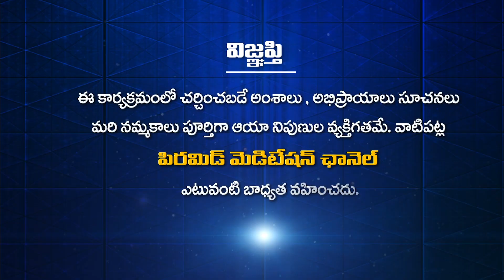మీ వాస్తవాన్ని సృష్టిస్తున్నది ఎవరు? | Soul Talk Show | Jakka Raghava Rao | Navakanth | PMC Telugu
YouTube PMC Telugu 24*7:
🧘‍♂️🧘‍♂️🧘‍♂️ ఈ కేబుల్ ఆపరేటర్లలో TVలో "PMC తెలుగు" చూడండి:
📺 Airtel DTH: 945
📺 Gio TV: 1115
📺 APFiber: 36
📺 Act Vizag: 78
📺 Act Nellore: 89
📺 BCN: 75
📺 TCN: 85
📺 City Cabel Network: 97
📺 SSC Digital Network: 95
📺 RAM Netcam: 199
📺 Yuvaraj Digial Network: 17
📺 Mahesh Network: 53
📺 My Digital Network: 44
📺 CPC Digital Network: 444
📺 Uddanam Grameena Cable: 52
📺 SR Digital: 24
📺 GK Digital: 34
📺 NXT Digital Network: 130